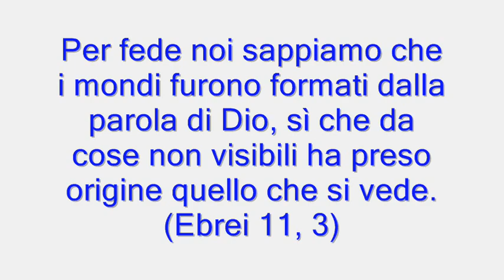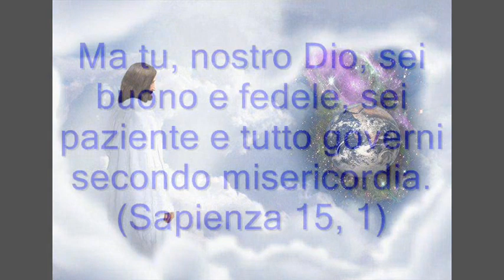Ma tu, nostro Dio, sei buono e fedele, sei paziente e tutto governi secondo misericordia.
Sapienza, 15, 1